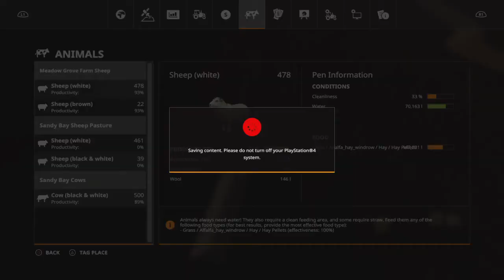Farming Simulator 19_20210131192347